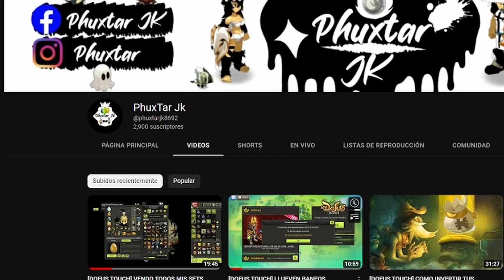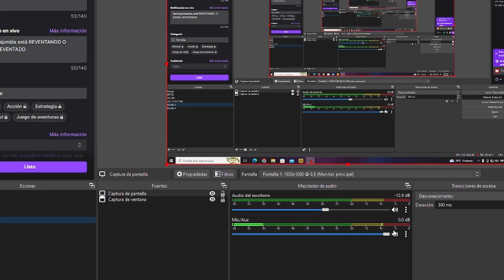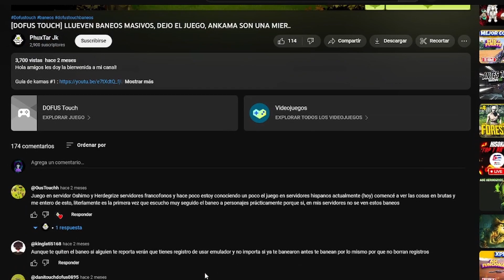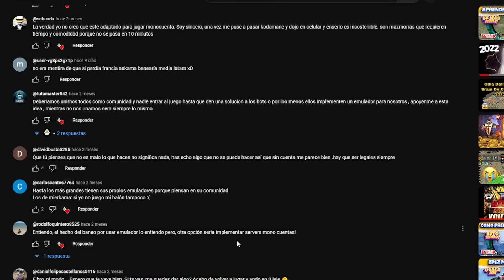ES ESTE EL FINAL DE DOFUS?- LAS DECISIONES DE ANKAMA MATAN CREADORES @phuxtarjk8692 HASTA SIEMPRE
Bueno parceros por acá les dejo esta idea de hoy.
 dejar lo mas real las cosas y buscar el mejor equilibrio de cada raza, espero les guste y dejen su like.
Ya somos mas de los 2.6k les dejo enlace del nuevo canal para quienes quieran darme su apoyo.

GAMINGCOLOMBIA
Unase en el canal de twitch porque vienen cosas grandes para el canal.